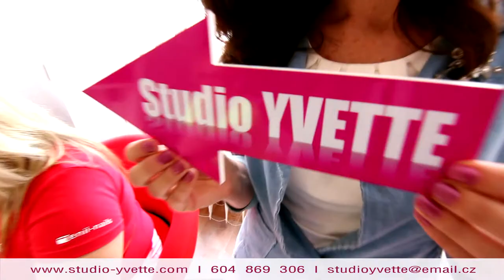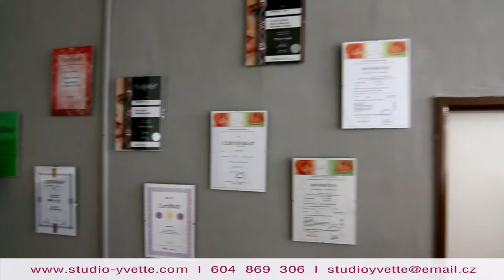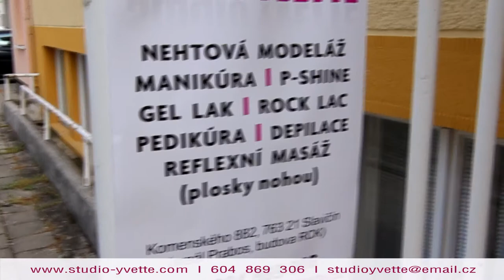Studio Yvette Slavičín - nehtová modeláž a pedikůra